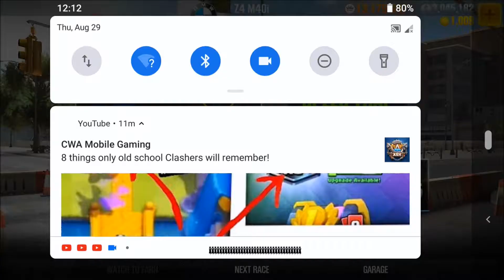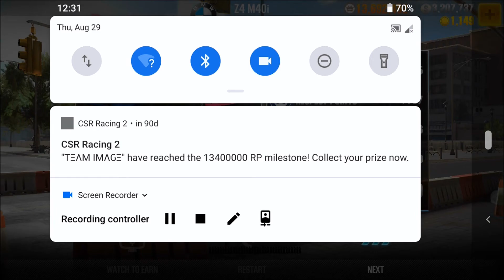CSR Racing 2 | BMW Z4 M40i PC Cup